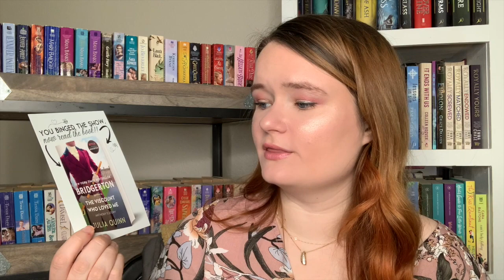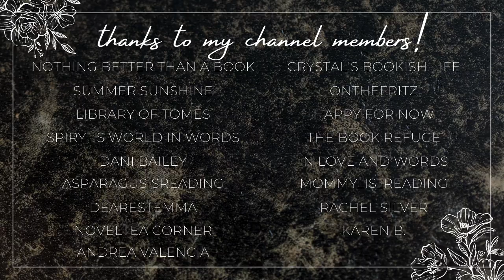enemies to lovers / hate to love romance recommendations & an unboxing!!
Hi yall!!❤️Here we have some hate to love / enemies to lovers romance recommendations!! Let me know down below if you have read any of these books, or if you plan to!

✨VIDEOS MENTIONED✨

✨BOOKTUBERS MENTIONED✨

xoxo Ava💕